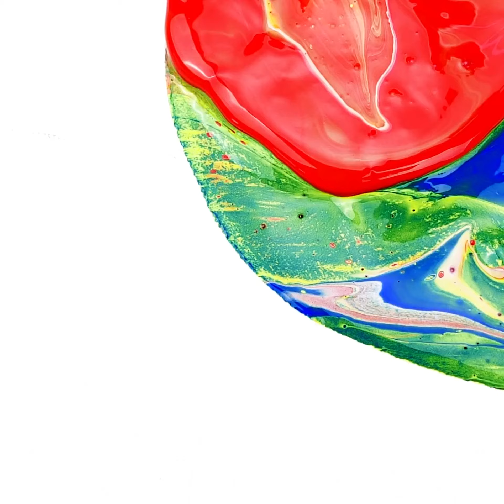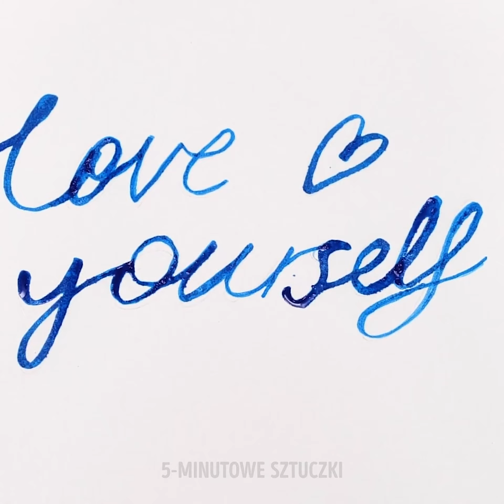39 SATYSFAKCJONUJĄCYCH POMYSŁÓW NA RYSUNKI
FANTASTYCZNE TRIKI RYSUNKOWE

Witajcie drodzy artyści! Czy wiecie, że istnieje mnóstwo przyborów, którymi można malować i nie są to pędzle? Dziś pokażemy wam mnóstwo zabawnych i pomysłowych sztuczek, które pomogą wam uwolnić kreatywność przy kolejnym projekcie. Zaczniemy od pięknego obrazu malowanego prostą techniką młotkiem. Przetestujcie i dajcie znać, jak poszło! Potem poznacie sztuczkę cieniowaniem zielonych kredek świecowych.

W filmiku pokażemy wam również, jak narysować piękne czerwone usta w kreskówkowym stylu. Zobaczycie też jak namalować idealny zachód słońca. To tak proste, że opanujecie tę sztukę po pierwszej próbie. Mam też dla was sposób na łatwe otwieranie tubki z farbą akrylową. Jeśli nie używaliście ich przez jakiś czas, mogły zaschnąć i ponowne ich otworzenie może graniczyć z cudem.

Przetestujcie te i wiele innych pomysłów!

ZNACZNIKI CZASU:

1:52 – Technika malowania młotkiem
4:24 – Cieniowanie zieloną kredka
7:54 – Rysunek czerwonych ust
11:21 – Obraz z zachodem słońca
13:42 – Łatwe otwieranie farby akrylowej